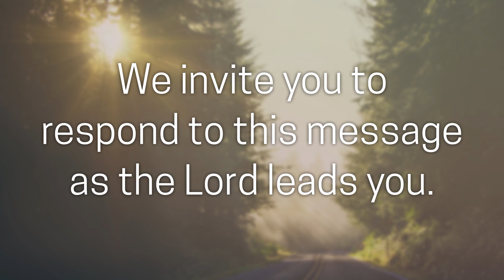2021.11.14 AM - Sunday Service - A Tale of Two Servants (Matt. 24:43-51)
You are enjoying a worship service held at the First Baptist Church of Westminster!

Pastor Walker encourages Christians to be faithful in the Lord's work until He comes.

00:00 Music
23:43 Message